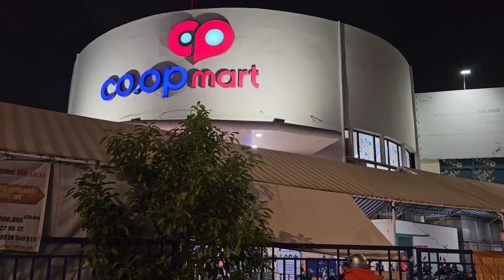Sài Gòn: Thơm ngon Mì thập cẩm, Sủi cảo Ngầu Ký, chỉ 40k, gần chợ Phú Lâm quận 6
Hủ Tiếu Mì Ngầu Ký.
Quán ở số 138 Tân Hòa Đông phường 14 quận 6 Mở cửa từ 7 giờ đến 10 giờ, chiều từ 17 giờ đến 21 giờ.